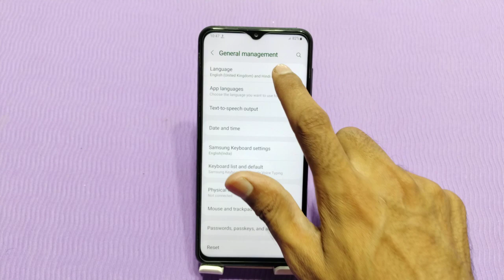Samsung Galaxy F15 5G Me Language Kaise Change Karen, How To Change Language In Samsung Galaxy F15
Samsung Galaxy F15 5G Mein Language Kaise Change Karen, How To Change Language Setting In Samsung Galaxy F15 5G,

How To Set Language In Samsung Galaxy F15 5G,
Samsung Galaxy F15 5G Mein Language Kaise Change Karen,
Samsung Galaxy F15 5G Mein Language Setting Kaise Karte Hain,
Samsung Galaxy F15 5G Mein Bhasha Kaise Badlen,
Samsung Galaxy F15 5G Mein Hindi Language Kaise Set Karen,
How To Add Language In Samsung Galaxy F15 5G,
Samsung Galaxy F15 5G Mein Language Setting Karna Sikhen,
Samsung Galaxy F15 5G Language Ki Setting Kaise Karen,
How To Change Language OnSamsung Galaxy F15 5G,
Samsung Galaxy F15 5G Change All Language Setting,
How To Change Language English To Hindi In Samsung Galaxy F15 5G,